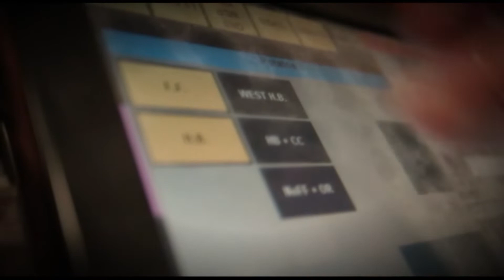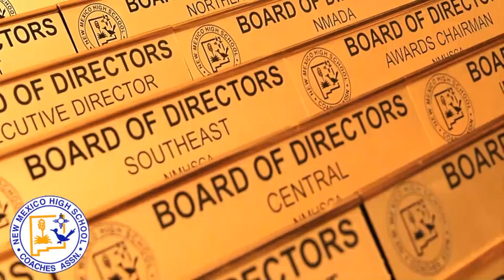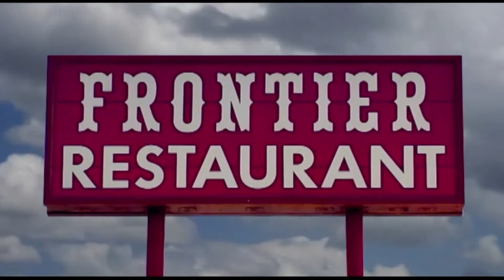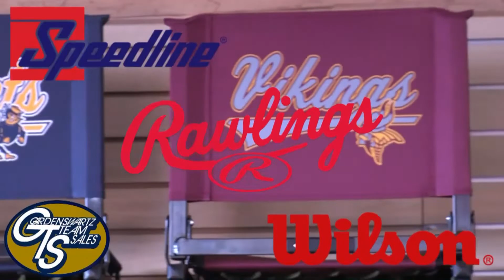Proview/Legacy Boxing Showcase of NM 4122019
Team USA Boxing Member and 3x Regional Golden Gloves Champion, Abraham Perez, joins the show.